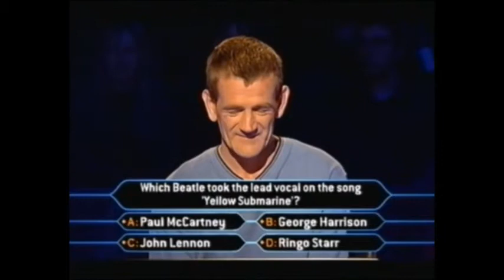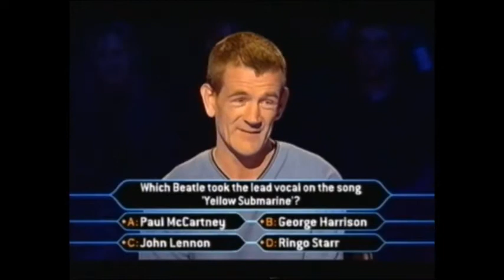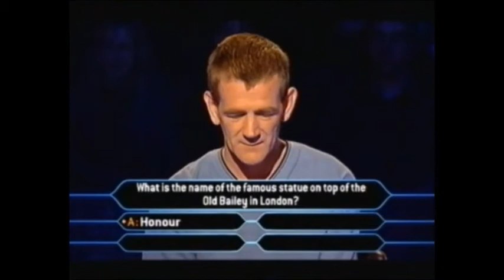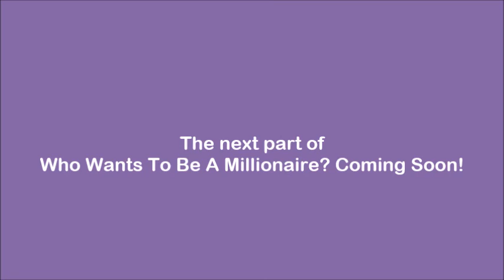Who Wants To Be A Millionaire - 15th September 2001 (Part 1)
Date of Transmission: Saturday 15th September 2001
Contestants: Craig Tasane, Tracey Allen, Darren Caunt and Charles Ingram.